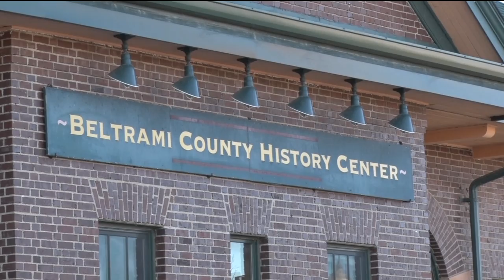In Focus: Mary Poppins Shows The Importance Of Community Theater